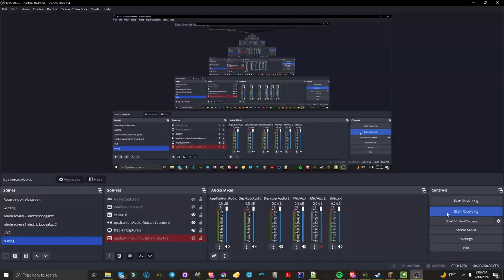Mcheli Overdrive - Weight Distribution Demo/Dev log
Cars are cool